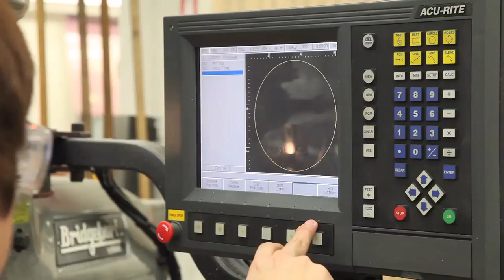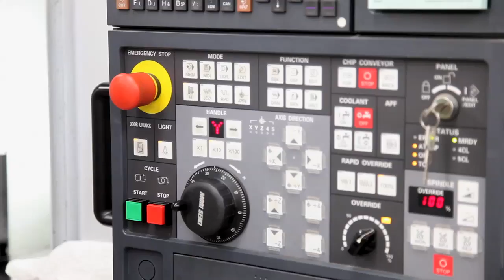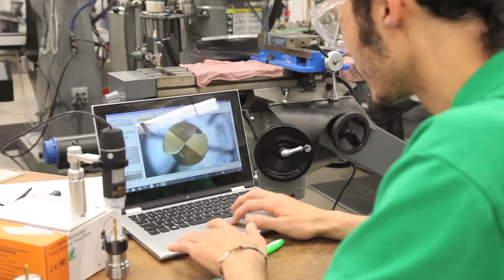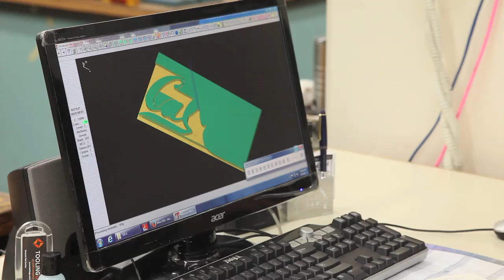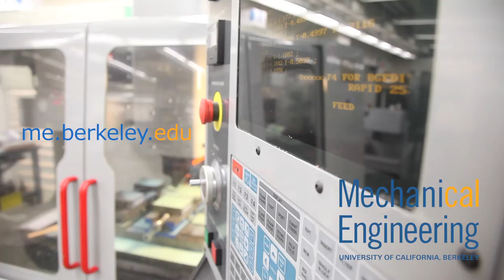ME Student Machine Shop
A look into the Student Machine Shop in the Mechanical Engineering Department at UC Berkeley.